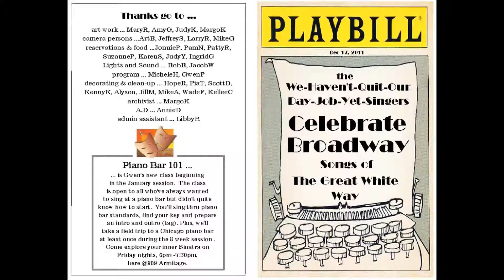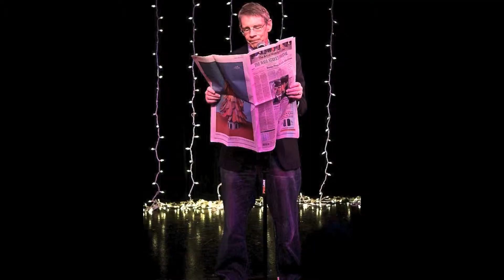8pm Broadway Show montage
This is the cast of the WHQODJYSingers' 8pm Broadway show set. The singers performed songs from Broadway shows.

 The Comedy Tonight from A Funny Thing Happened On the Way to the Forum.